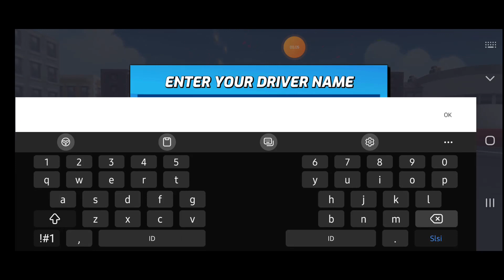Boom Karts : Multiplayer Racing